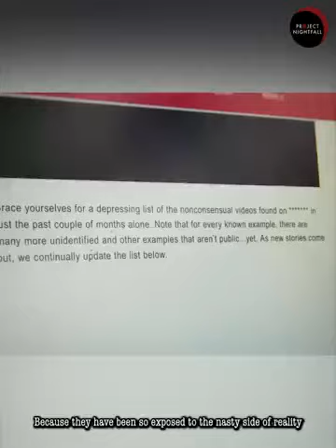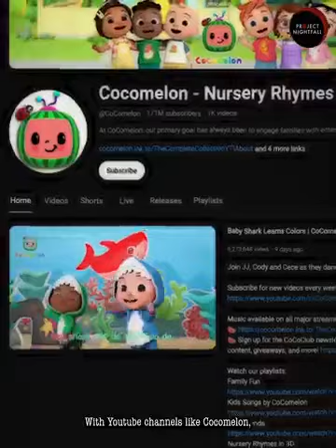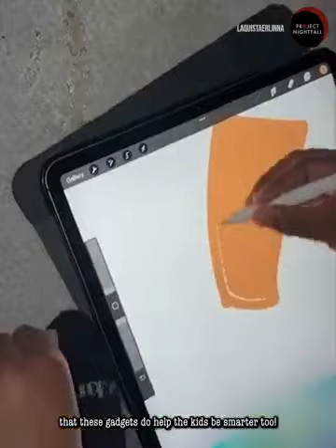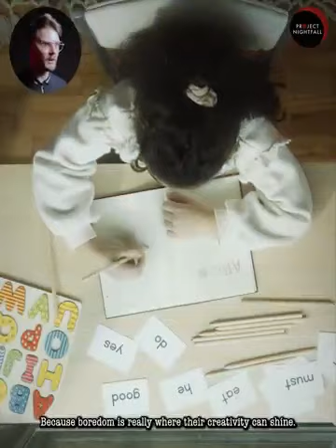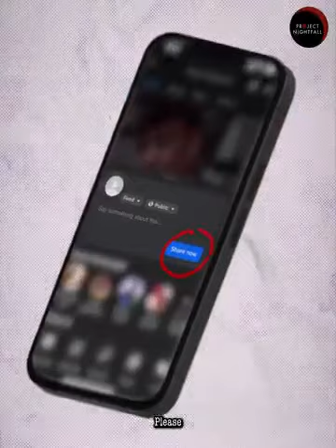THE DARK FUTURE OF iPAD KIDS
Parents need to really watch this.